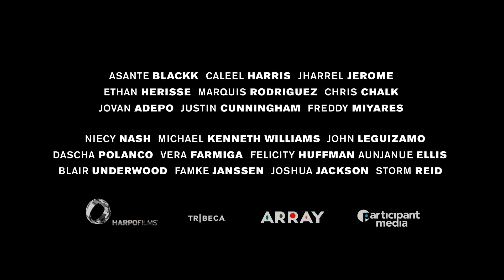『ボクらを見る目』予告編 - Netflix [HD]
リラックス音楽のチャンネルを是非ご覧ください➔

10代の黒人青年5人が、無実の強姦罪で有罪判決を受けたセントラルパーク・ファイブと呼ばれる、当時大きな話題を呼んだ実際の事件を基にした物語。このリミテッドシリーズに登場するのは、ハーレム出身の10代の青年5人、アントロン・マックレイ、ケヴィン・リチャードソン、ユセフ・サラーム、レイモンド・サンタナ、コーリー・ワイズ。ストーリーは、彼らが最初に事情聴取を受けた1989年の春から始まり、無実が明らかになった2002年、そしてニューヨーク市との和解が成立した2014年にスポットを当てながら、25年間にもおよぶ事件の流れを追う。